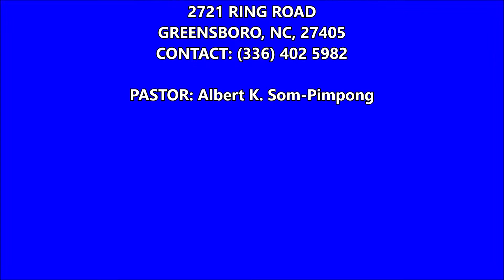Scripture Reading: Psalms 19 and Psalms 90